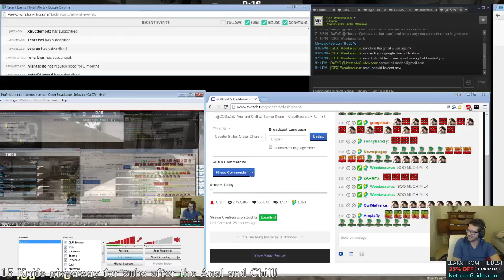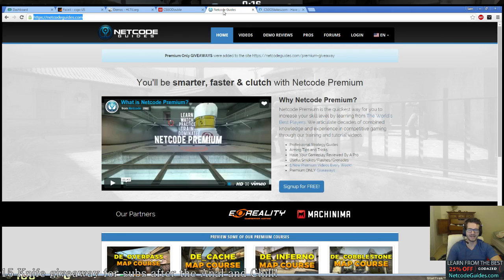DaZeD Match Analysis - Cloud9 vs Tempo Storm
DaZeD analyzes a match between Cloud9 and Tempo Storm on de_mirage

DaZeD Current Gear:
Mouse: US
Mouse: UK
Headset: US
Headset: UK
Keyboard: US
Keyboard: UK
Monitor: US
Monitor: UK
Mousepad: US

NetcodeGuides is a Professional Counter-Strike training service
where the worlds best players teach you the game through exclusive videos tutorials and how-to guides. Below is a list of all of the features of Netcode Premium.

Netcode Premium:
- Over 700 Exclusive Premium training guides
- 5 new Premium video posted every week
- Official match commentaries
- Professional strategy guides
- Have your gameplay/demo reviewed by a Pro
- Aiming tips and tricks
- Useful smokes/flashes/grenades
- Access to Prize CS:GO Servers